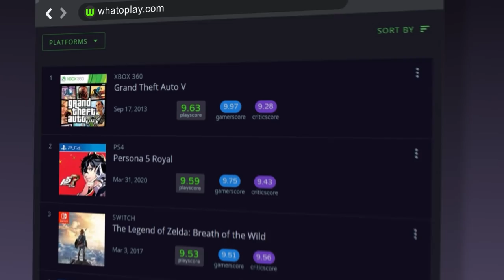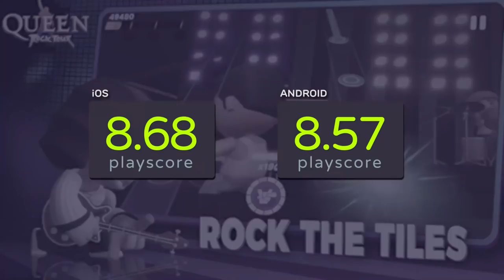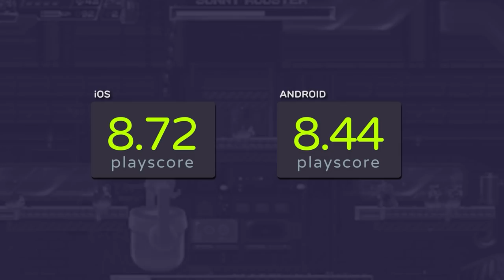Top 25 New FREE Mobile Games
Here are new free-to-play games released for both Android and iOS devices (iPhone, iPad).

0:00 Start
0:25 Birdie Crush: Fantasy Golf
0:48 Five Dates
1:20 Shadow of Death 2
1:49 Golf Impact - World Tour
2:19 League of Legends - Wild Rift
2:48 FOG - Battle Royale
3:13 Cookie Run: Kingdom
3:40 Guardian Chronicle
4:08 Dadish 2
4:33 The Witcher: Monster Slayer
5:04 Cyberika
5:33 DRAGON QUEST TACT
6:03 Rickle
6:27 Infinite Galaxy
6:54 The Walking Dead: Survivors
7:23 Catopia: Rush
7:46 Retro Goal
8:09 Astracraft
8:33 SMASH LEGENDS
8:56 NBA Ball Stars
9:19 Claw Stars
9:45 Touchgrind Scooter
10:09 Sponsored by Legendino
11:15 Sixit
11:40 Queen: Rock Tour
12:15 Huntdown

Discover all the BEST, NEW & UPCOMING PC, PlayStation 5, Xbox Series X, Nintendo Switch, Android and iOS video games